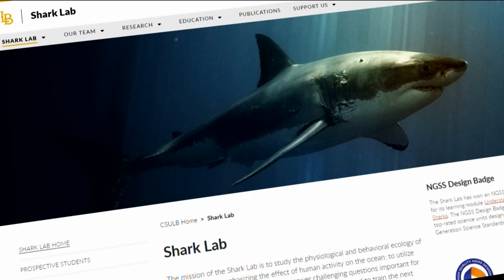Researchers identify Southern California's two largest white shark nurseries off San Diego's coast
White sharks are seeing a comeback in numbers after years of decline driven by overfishing and a dwindling food source.